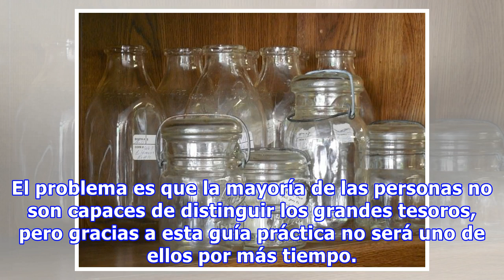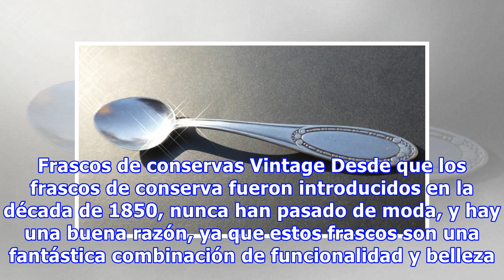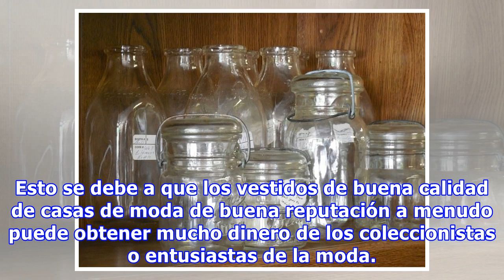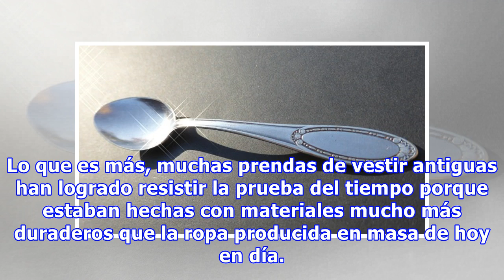Gana Un Dinero Extra Comprando Estos 7 Artículos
A menos que las tiendas locales de segunda mano empleen un tasador profesional, y la mayoría no lo hacen, es probable que encuentres toneladas de gangas increíbles cada vez que entres en una de ellas. El problema es que la mayoría de las personas no son capaces de distinguir los grandes tesoros, per...